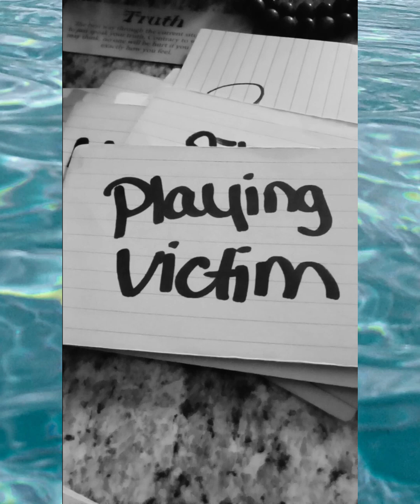people wishing that I snap on em. and organs? really? I dnt own rights to this music